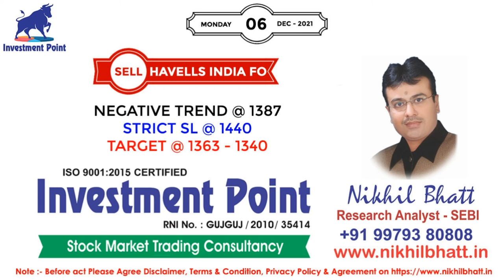Stock Market Trend With SEBI Reg. Research Analyst - Nikhil Bhatt | 06 DECEMBER 2021